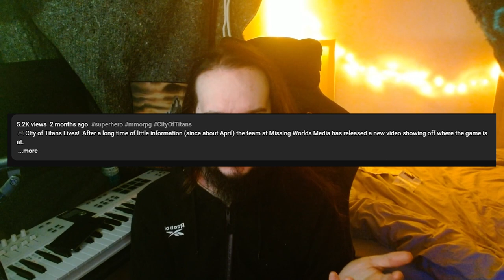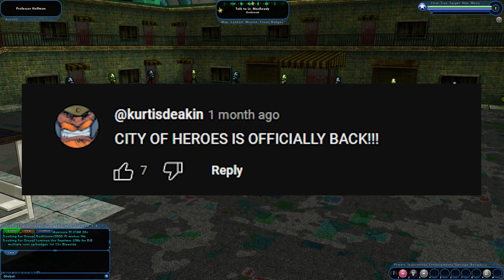I Found The Worst Kickstarter MMORPG...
So it happened, I scrolled the internet too long and I saw things no man or woman should ever see. I found the kickstarter MMORPG that after all these years turns out to be nothing but an unreal engine asset flip - and the sad thing is despite how funny it it isn't getting any youtube coverage because no one cares anymore.